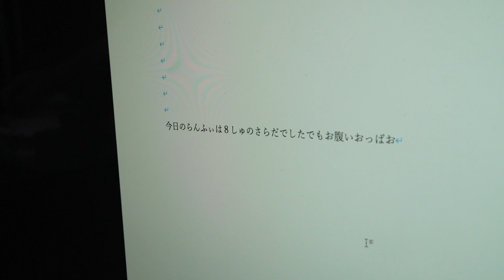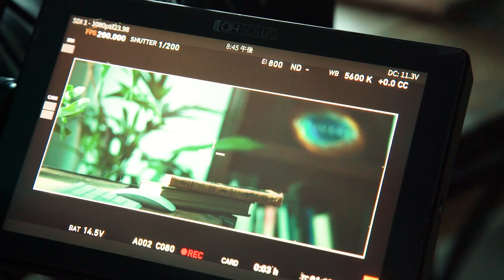石原夏織 ”夢想的クロニクル” MV MAKING DIGEST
TVアニメ「異世界薬局」OP主題歌

【収録内容】
M1. 夢想的クロニクル　※TVアニメ「異世界薬局」OP主題歌
作詞：只野菜摘　作曲・編曲：Motokiyo
M2. マジックマーチ
作詞・作曲：渡辺 翔　編曲：家原正樹
M3. 夢想的クロニクル（TV size ver.）
M4. 夢想的クロニクル（Instrumental）
M5. マジックマーチ（Instrumental）

・「夢想的クロニクル」MUSIC VIDEO
・「夢想的クロニクル」MUSIC VIDEO MAKING収録のBD付き